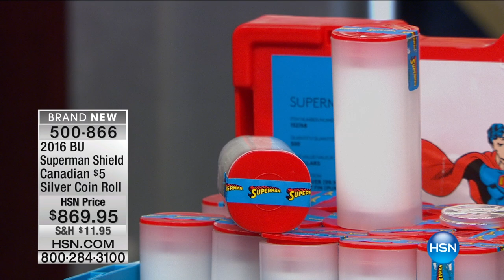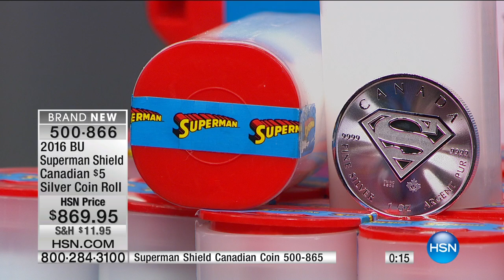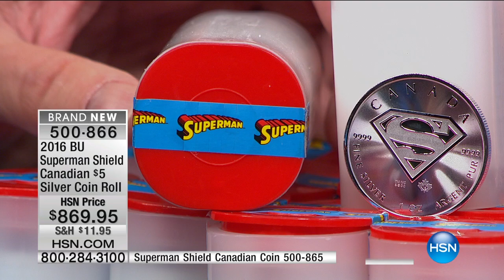2016 BU Superman Shield Canadian $5 Silver 25Coin Roll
2016 BU Superman Shield Royal Canadian Mint $5 Silver 25Coin Roll
It's a bird it's a plane it's a Superman coin. Celebrate one of the original "good guys" with these 25 beautifully presented...